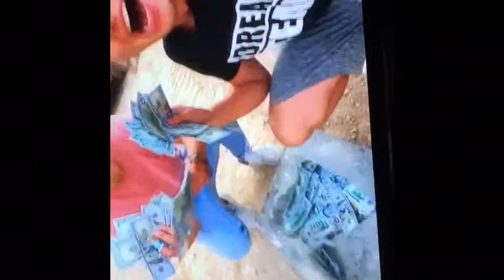Diary of a GOD VLOG 292 that is cool